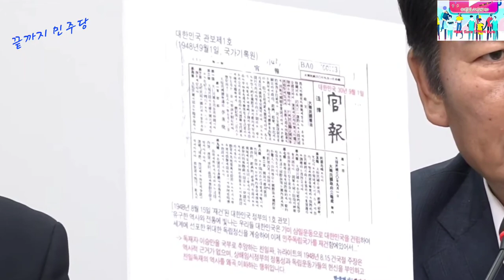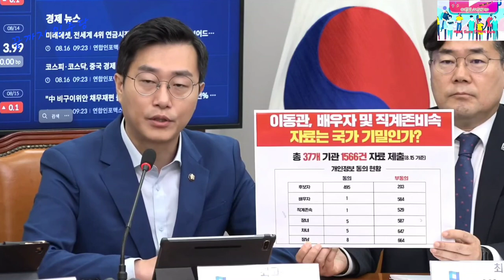2023.8.16일 더불어민주당 최고위원회의@everyone